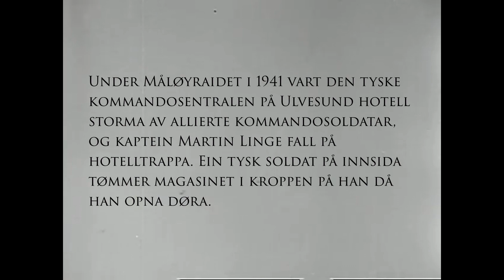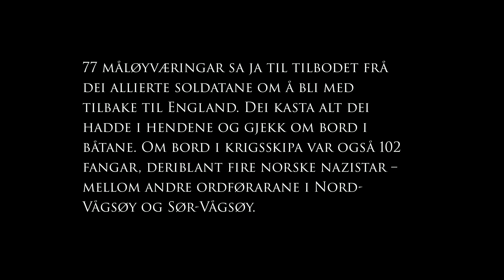Måløyraidet - Martin Linge faller. Aksjonen ble gjennomført i romjulen 1941. English versjon.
Måløyraidet, engelsk kodenavn Operation Archery, var en aksjon under andre verdenskrig som foregikk på Vågsøy og Måløy 26.–28. desember 1941. Raidet ble planlagt, ledet og gjennomført av den britiske militærenheten Special Operations Executive (SOE). 576 militære deltok i den allierte landgangsoperasjonen, hvorav 33 norske. Flere skip og militæranlegg som tilhørte den tyske okkupasjonsmakten ble ødelagt, og i alt nesten 170 personer ble drept.
Wikipedia.
Kilde: Nrk